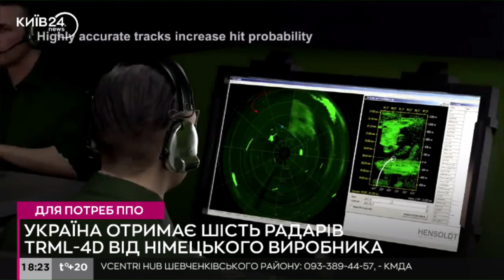Німецька компанія Hensoldt надасть Україні шість радіолокаційних систем TRML-4D до кінця 2024 року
Німецька компанія Hensoldt надасть Україні шість радіолокаційних систем TRML-4D до кінця 2024 року. Про це йдеться в повідомленні на сайті Hensoldt. Зазначається, що ці радари мають посилити протиповітряну оборону України. Їх передадуть як частину пакету озброєння на суму 100 мільйонів євро.